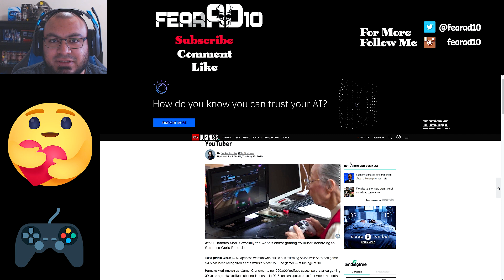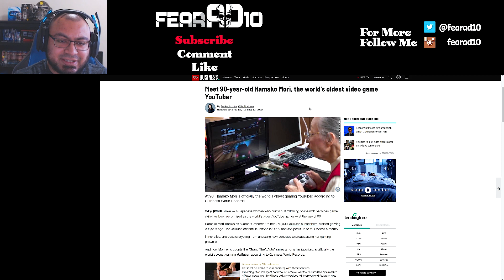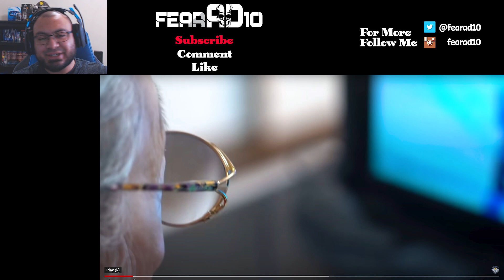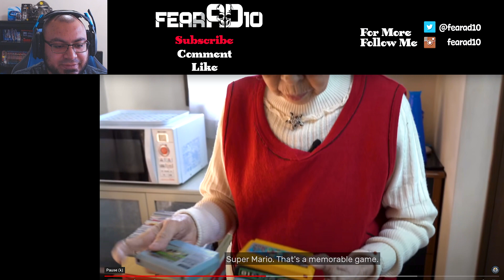90 Year Hamako Mori Oldest Video Game Youtuber AKA Gamer Grandma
👀 90 Year old Hamako Mori from Japan is named as Guinness World Records as the oldest Gamer YouTuber. 👀